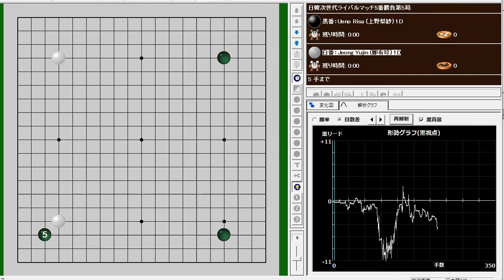Japan-Korea Next Generation Rivalry Match 5 Game 5 Ueno Risa (上野梨紗) vs. Jeong Yujin (鄭有珍)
July-19-2021
Japan-Korea Next Generation Rivalry Match 5 Game 5
Ueno Risa (上野梨紗) vs. Jeong Yujin (鄭有珍)
W+R

Jeong Yujin (鄭有珍)が3勝2敗で勝利しました。